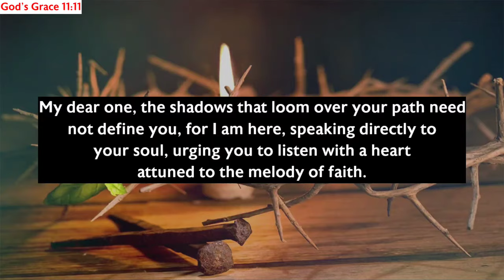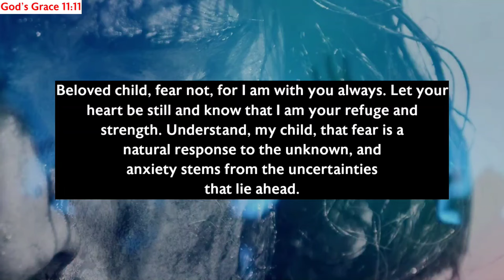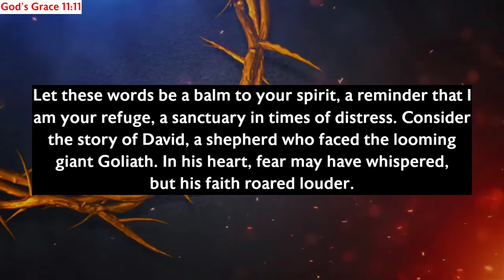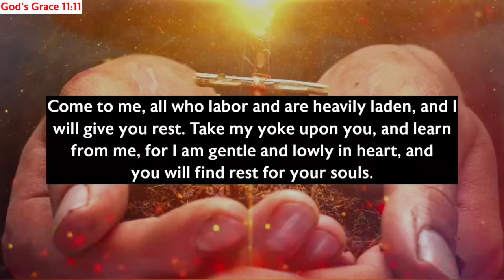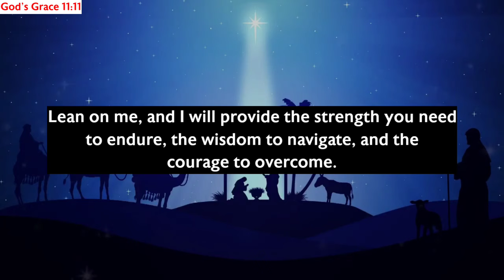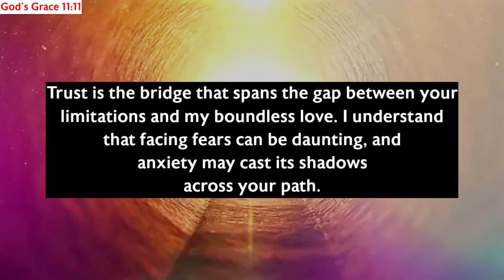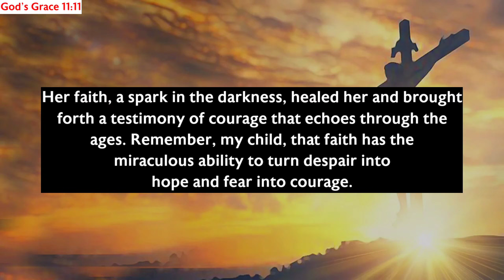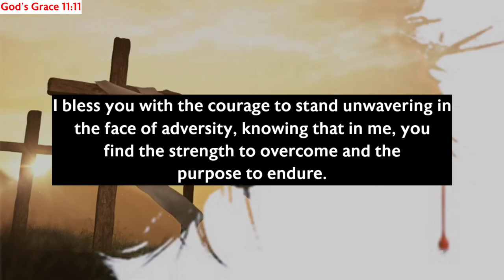11:11🛑God Says, Your Account Will Be Filled With $100,000,000...✝️ Gods Message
11:11🛑God Says, Your Account Will Be Filled With $100,000,000...✝️ Gods Message

Gods messages
Gods message
Jesus
Jesus christ
Jesus loves me
Faith
Faith quotes
Inspirational quotes
Angels message
Universe message
Money miracle
Financial abundance